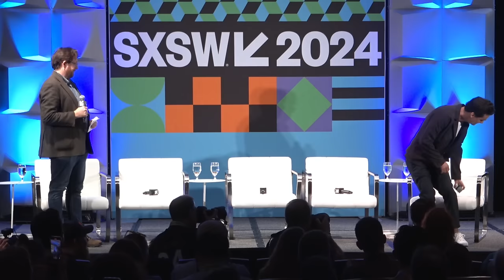A Conversation with Civil War Filmmaker Alex Garland and Cast | SXSW 2024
On the heels of CIVIL WAR's world premiere at SXSW, Academy Award nominated filmmaker and genre master Alex Garland (EX MACHINA, ANNIHILATION, 28 DAYS LATER) will participate in an in-depth conversation about the making of his latest adrenaline-fueled thrill ride that takes us through a near-future fractured America balanced on the razor's edge. Cast members Kirsten Dunst, Wagner Moura, and Cailee Spaeny will also join.